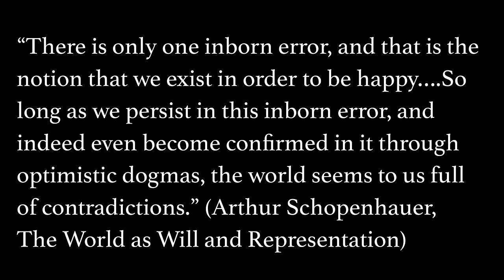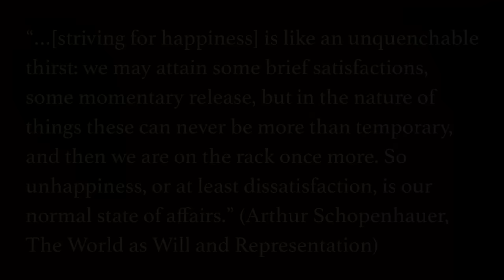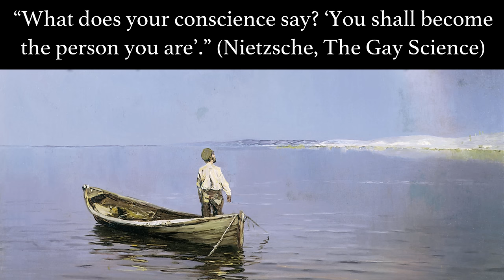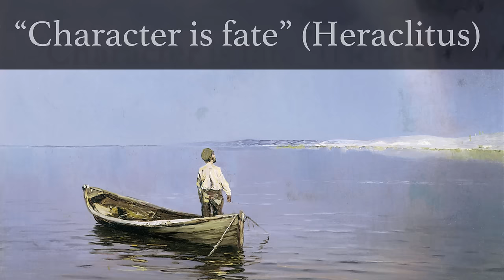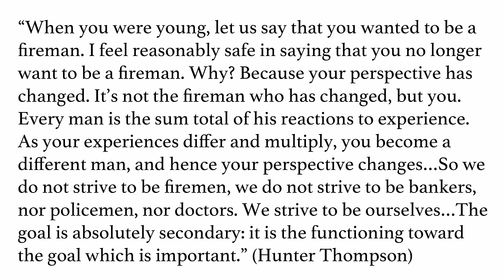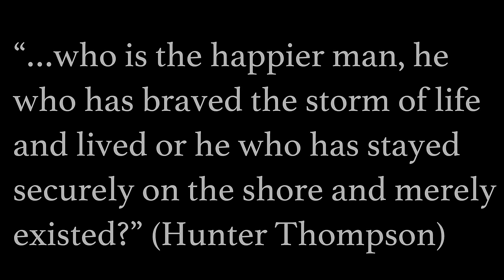Why You Should Strive for a Meaningful Life, Not a Happy One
**Get access to Membership videos and courses!**
In this video we argue that the pursuit of happiness is a futile endeavor, and that we should aim to live a meaningful life instead. We also explore how to cultivate meaning.